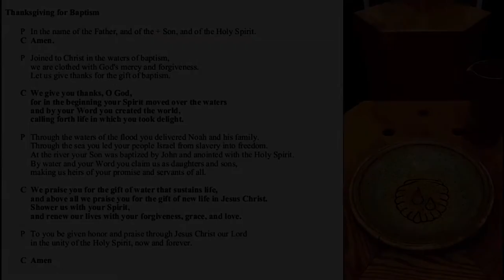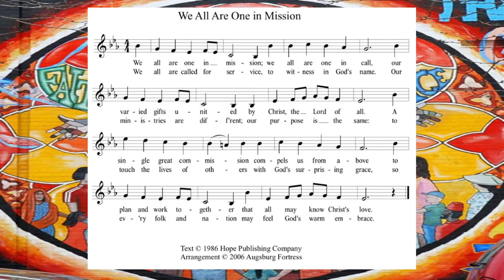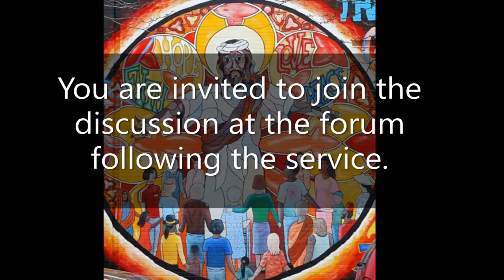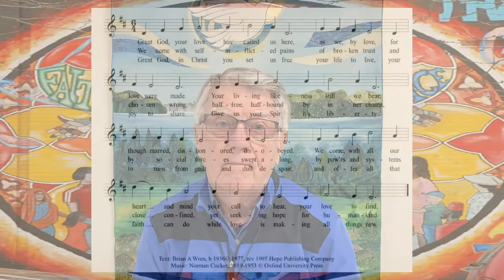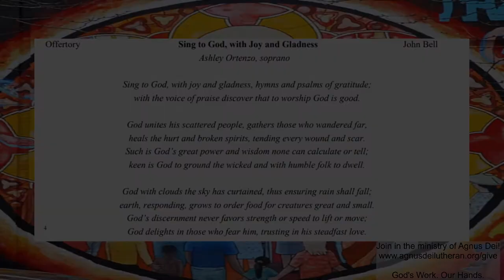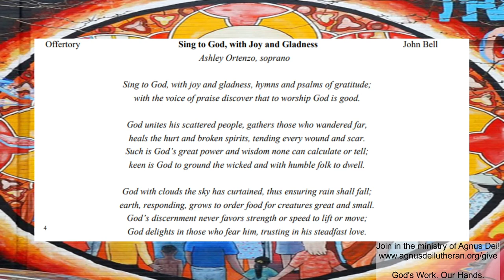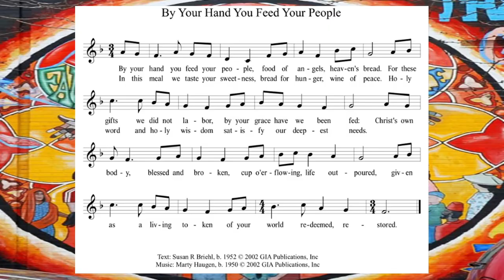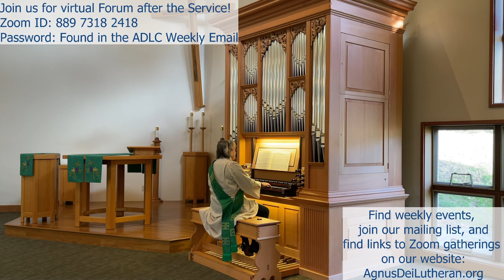Worship with Holy Communion, February 7, 2021, Fifth Sunday after Epiphany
Readings: 2.7.21 Epiphany 5.
Texts: 1 Corinthians 9:16-23

Serving in Worship:

Minister of Music: Shari Shull, Deacon
Minister of Programs: Sister Ann Shultz, Deaconess
Assisting Minister: Lyle Miller
Church Musician: Susan Luebeck
Lector: Kimberly Morgan
Cantors:  Diana Edelblute, Ashley Ortenzo, David Salge

Hymn of the Day: “Great God Your Love Has Called Us” Text: Brian A Wren, b 1936 © 1977, rev 1995 Hope Publishing Co, Music: Norman Cocker, 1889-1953 c Oxford University Press
Offertory: “Sing to God, With Joy and Gladness” John Bell
Postlude: Praeludia in C” Johann Krebs